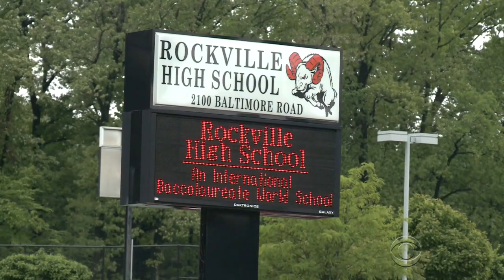Charges dropped in rape case that caught White House's attention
Prosecutors in Maryland said they are dropping rape charges against two teenage undocumented immigrants in a case the White House used to promote President Trump's deportation policy. Chip Reid has more.